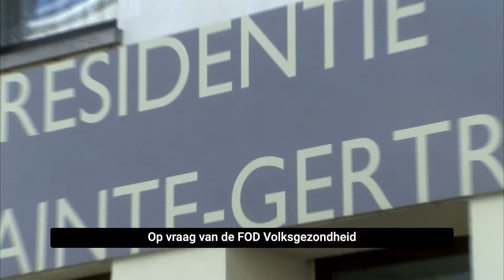La Défense procède à 138 tests dans la maison de repos Sainte-Gertrude à Bruxelles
C’est à la demande du SPF Santé Publique que trois équipes du Centre de Compétence de la Composante Médicale se sont rendues à la maison de repos Sainte-Gertrude à Bruxelles.

Six infirmières et trois ambulanciers de l’Hôpital militaire Reine Astrid en tout pour une mission : prélever des échantillons pour tester les 138 résidents au Covid-19.

Tous les militaires présents sur place ont préalablement reçu un briefing sur les règles de sécurité et les procédures de prélèvement.

Toutes les mesures ont été prises pour garantir la sécurité de tous les intervenants et de tous les pensionnaires.

La cellule de coordination reste en stand-by jour et nuit, pour pouvoir traiter des demandes similaires tout aussi rapidement à l’avenir.